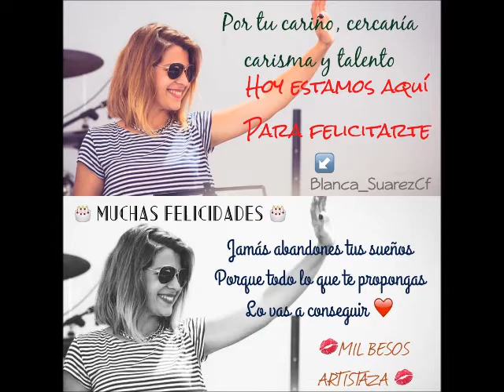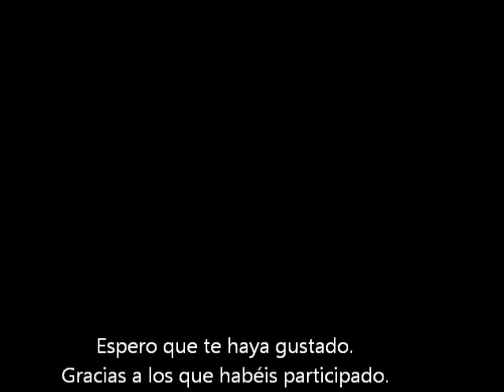MOLTES FELICITATS THAÏS